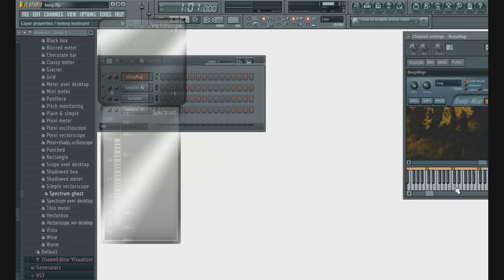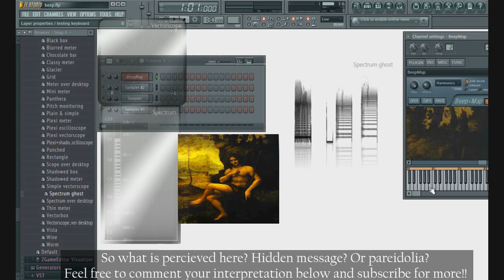Reverse Cymatic Art - 'Bacchus'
Reverse Cymatic data of 'Bacchus' based on a drawing by the Italian Renaissance artist Leonardo da Vinci.